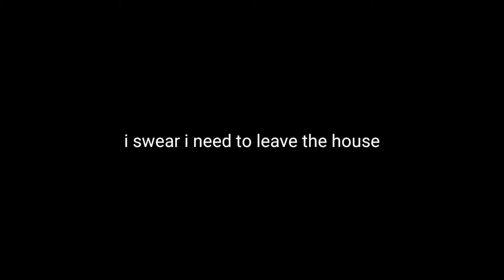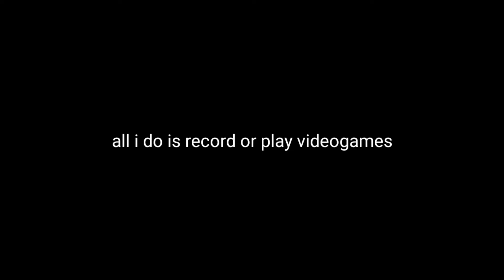solo video | idek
please send this video to your friends when you've finished watching I'm desperate for views.

also *I KNOW* about how I had a typo while typing the word since and can't be bothered going back to fix it...

friends in video: we aren't giving any credit to anybody because it's a solo video...

ignore these -